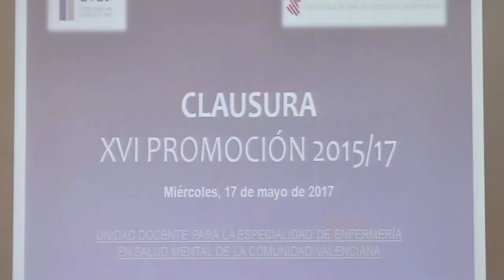XVI Promoción Enfermería en Salud Mental | Cecova TV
Un total de 146 han sido las enfermeras y enfermeros que se han formado en al especialidad de Salud Mental en la Escuela Valenciana de Estudios de la Salud (EVES) desde el año 2000. En la XIV Promoción se han graduado 7 profesionales que ahora esperan poder trabajar como enfermeras especialistas en este área profesional para la que han estado estudiando dos años.